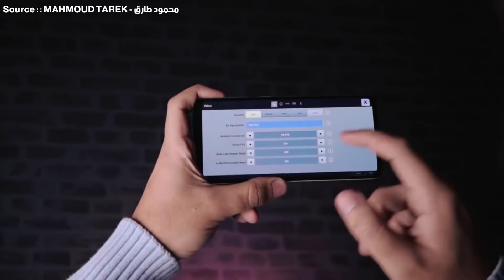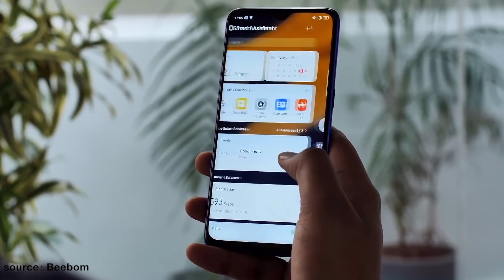REALME 3 PRO | ليه مستنى الموبايل دا !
ليه متحمس للموبايل دا .

تابعنى على الفيس بوك وتواصل معايا بشكل اسرع ❤

اشوفك على خير الفيديو اللى جاى سلام ❤✋